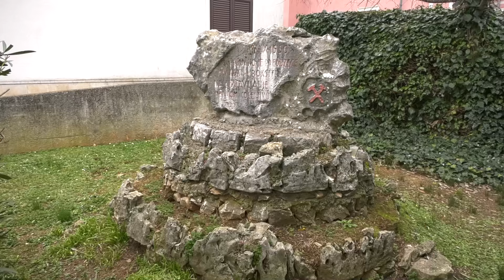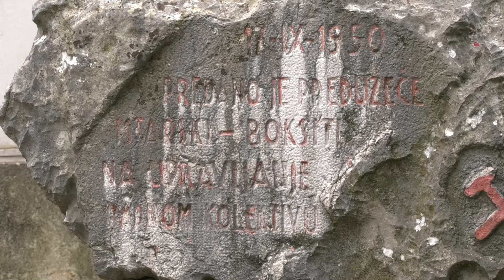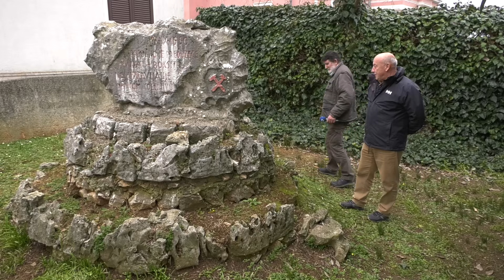Trajnaninenanj 17.02.2024. 1/2